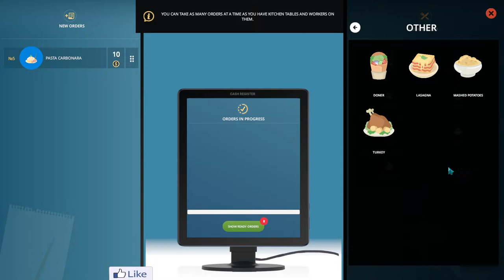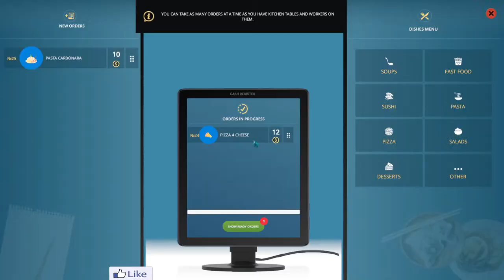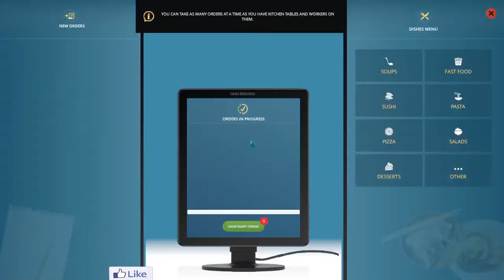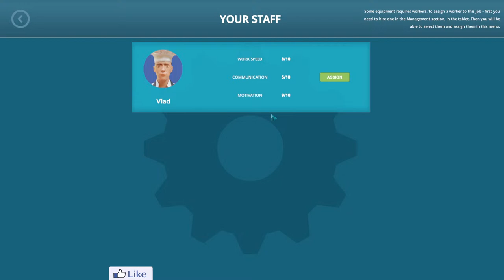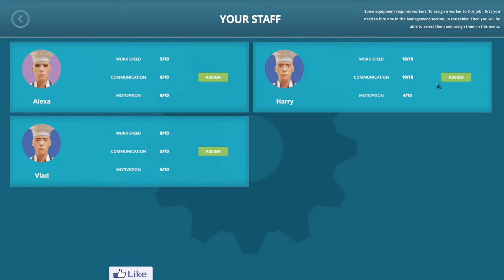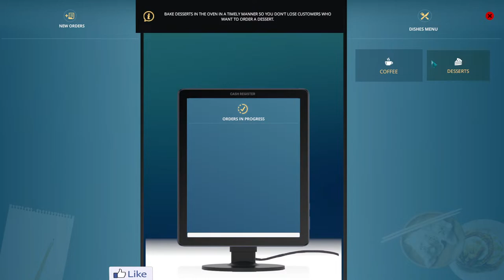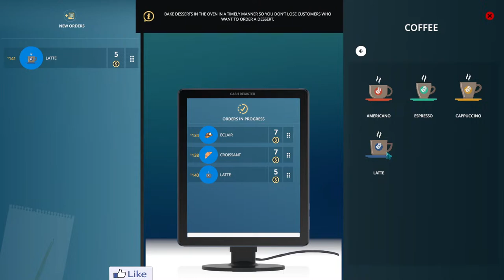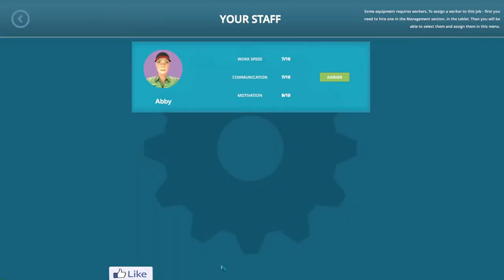Cafe Owner Simulator | Part 3 | Tamil Gameplay | Allinsolai Gaming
Hello guys welcome to Allinsolai Gaming Channel...
I like fun games however i might try some scary games too...
Thank you for your wonderful comments and your support...
Stay Awesome of the Naassam... catch you all soon in next Video.
My PC configuration
I7 processor 12th Gen
16GB  Ram
1 TB SSD
GTX 3060 ti  8gb  Graphics Card
Big Fan - Cooler Master
850watt PSU
About Game
Undawn Playable in mobile and PC